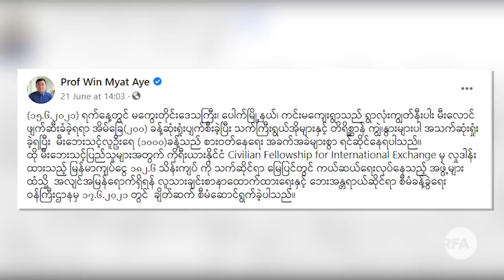စစ်ကောင်စီရဲ့ အဟန့်အတားတွေကြောင့် ကင်းမရွာ ပြန်လည်ထူထောင်ရေး ခက်ခဲနေ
■ ရွာလုံးကျွတ်နီးပါး မီးရှို့ခံခဲ့ရတဲ့ ပေါက်မြို့နယ် ကင်းမရွာက မီးဘေးဒုက္ခသည်တွေဟာ ပြန်လည်ထူထောင်ရေး လုပ်ဆောင်နိုင်ဖို့အတွက် ငွေကြေးအပါအဝင် တခြားလိုအပ်ချက်တွေ ရှိနေတယ်လို့ ကူညီကယ်ဆယ်ရေးတွေ လုပ်ပေးနေတဲ့  ဒေသခံတစ်ဦးက RFA ကို ပြောပါတယ်။

ဒီအကြောင်း ကိုစောဖိုးခွားက တင်ပြထားပါတယ်။
- Unicode

စစ္ေကာင္စီရဲ႕ အဟန႔္အတားေတြေၾကာင့္ ကင္းမ႐ြာ ျပန္လည္ထူေထာင္ေရး ခက္ခဲေန
■ ႐ြာလုံးကြၽတ္နီးပါး မီးရႈိ႕ခံခဲ့ရတဲ့ ေပါက္ၿမိဳ႕နယ္ ကင္းမ႐ြာက မီးေဘးဒုကၡသည္ေတြဟာ ျပန္လည္ထူေထာင္ေရး လုပ္ေဆာင္ႏိုင္ဖို႔အတြက္ ေငြေၾကးအပါအဝင္ တျခားလိုအပ္ခ်က္ေတြ ရွိေနတယ္လို႔ ကူညီကယ္ဆယ္ေရးေတြ လုပ္ေပးေနတဲ့  ေဒသခံတစ္ဦးက RFA ကို ေျပာပါတယ္။

ဒီအေၾကာင္း ကိုေစာဖိုးခြားက တင္ျပထားပါတယ္။
- Zawgyi

လွတ်လပ်တဲ့အာရှအသံ
မြန်မာသတင်းနဲ့ဗီဒီယိုတွေ ကြည့်နိုင်ဖို့